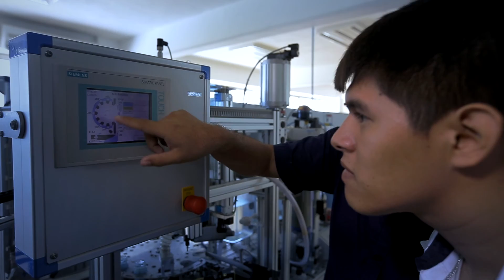SEDECO, CAMPECHE OIL & GAS SUPPLY CHAIN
CAMPECHE Oil & GAS SUPPLY CHAIN